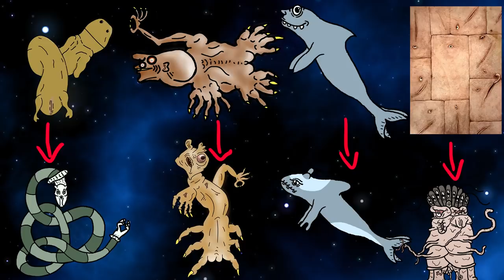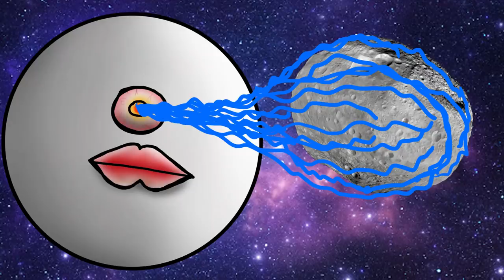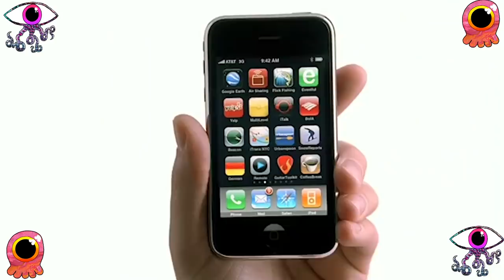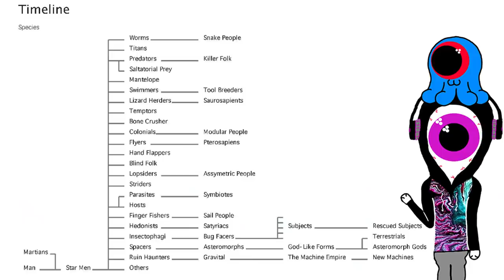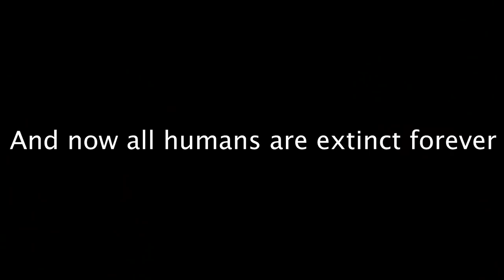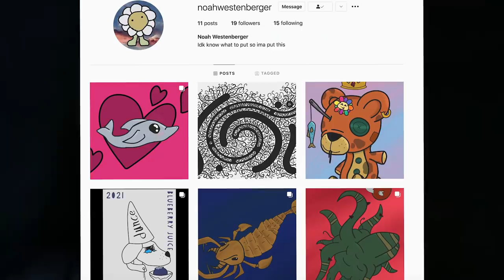ALL TOMORROWS 2! The Asteromorph Gravital War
The Asteromorph Gravital War is upon us! From C.M. Koseman's All Tomorrows, this covers the Ruin Haunters turning into the gravitals and then genetically engineering the bug facers into the subjects, turning them into whatever forms they please. The Asteromorphs and Gravitals beef and then the Asteromophs win. Also some other stuff.

All Tomorrows is a book about speculative evolution where Earth and the newly established martians get into a war and then they almost all die but don't and create the star people who get body horror genetically modified by the Qu which turns them into forms like the Lopsiders, the swimmers, the Temptors, the hedonists, the worms, the mantelopes and the colonials. Also the spacers, and terrestrials are just doing their own thing. These creatures eventually evolved into the satyriacs, the modular people, the snake people, the asymmetric people, and the tool breeders. so yeah just watch this pls.

Table Of Contents:
0:00 All Tomorrows. The Future of Humanity?
0:28 - Recap
1:07 - Alliance of Species
1:23 - The Insectophagi
1:32 - The Bug Facers
1:44 - The Ruin Haunters
2:40 - The Gravitals
3:32 - The Subjects
5:01 - The Gravital Asteromorph War
5:13 - The Terrestrials
5:32 - The Machine Laborers
6:23 - The Blind Folk
6:32 - The Hand Flappers
6:38 - The Parasites
6:40 - The Symbiotes
6:50 - The Predators and Prey
6:54 - The Killer Folk
7:01 - The Lizard Herders
7:03 - The Saurosapiens
7:12 - The Bone Crushers
7:18 - The Striders
7:26 - The Sail People
7:33 - The Pterosapiens
7:40 - The Titans
7:50 - Outro